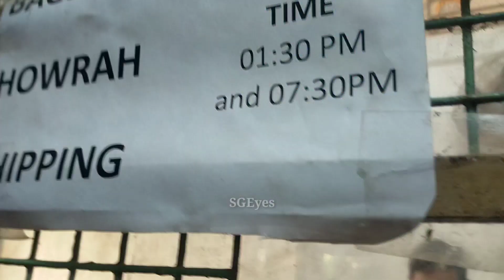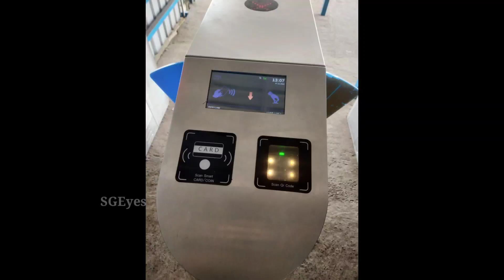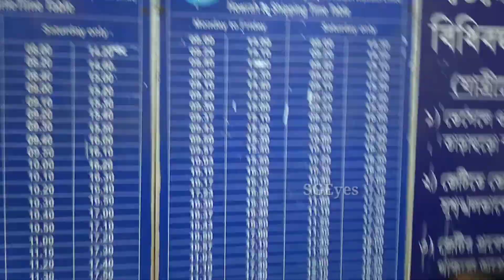Howrah to Dakshineswar || ভয়ঙ্কভাবে এক ব্যাক্তি মাঝ গঙ্গায় ঝাঁপ || New Ferry Timetable